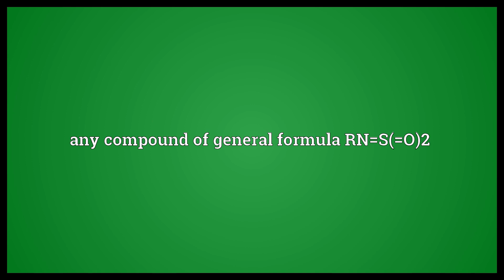Sulfonylamine Meaning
Video shows what sulfonylamine means. any compound of general formula RN=S(=O)2.  Sulfonylamine Meaning. How to pronounce, definition audio dictionary. How to say sulfonylamine. Powered by MaryTTS, Wiktionary